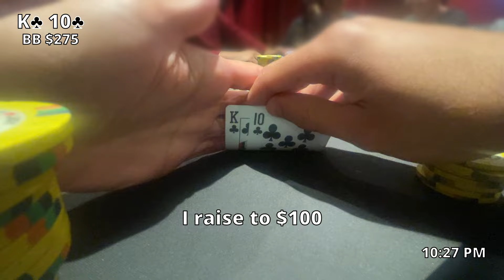Playing More 2/3 - Poker Vlog 10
and then I lost all my winnings...